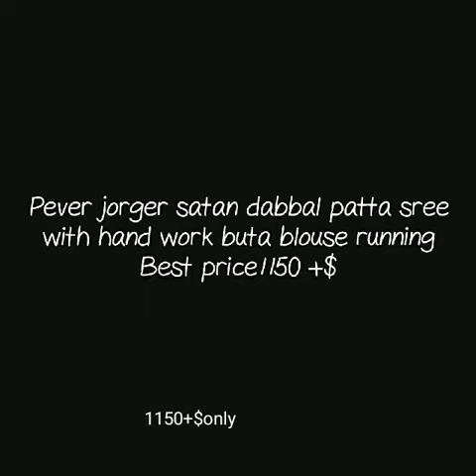pure gorgette stin double patta with hand work butta gorget saree with satin border and gota work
georgette sarees,
gorgette saree with satin border,
gorget bhandhni sraee with gota work,
gorgette bhandhni saree with double satin border,
daily ware saeree,
casual saree collestion,
light weight saree,
georgette sarees plain,

1 . watsup for order: 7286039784
 2. no negotiations please
 4.Sorry, cash on delivery service is not available
 5.payment can send through RTGS,,google pay or paytm,account transfer.
 6.Dispatch will be with in 2 3 day after payment
 7.After dispatching we will send you courier number through watsup
 8.Depends on distance item will receive.normally 7 to 10 working days
 9.Take video at the time of parcel open
10.if you find any damages you can returned to same address
11.we supply all over  india,and overseases also.